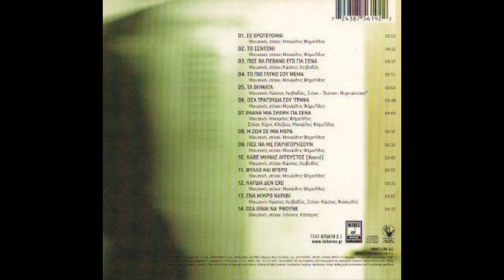Σε ερωτεύομαι (2004) - Γιάννης Κότσιρας